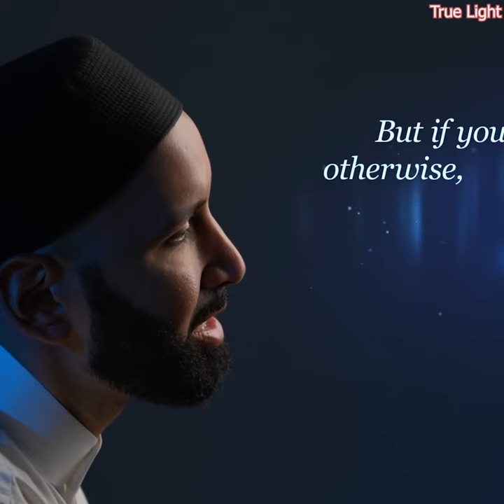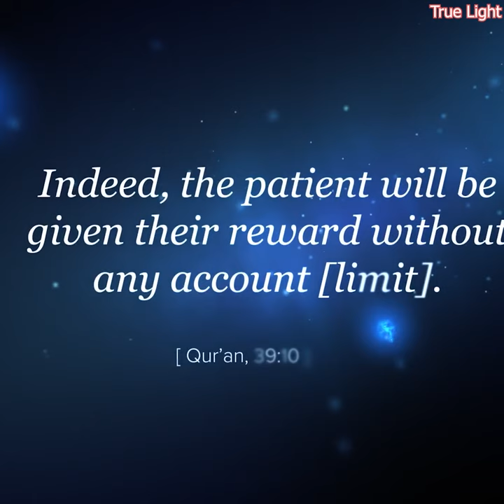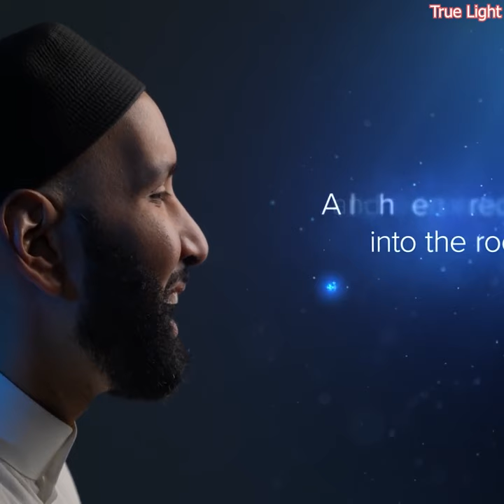When They Greet You at Death - Dr. Omar Suleiman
Umar ibn Abd al-Aziz (ra) lived an extraordinary life pursuing Allah’s pleasure, and his death was even more extraordinary. Included amongst the rightly guided khulafa’, he so sincerely feared Allah and hoped for His mercy that even after he passed, a message clearly not written by human hands was miraculously left in his grave. His awe-inspiring story serves as a reminder to us all to live in such a way that even we are received by the most radiant of angels in our final moments.